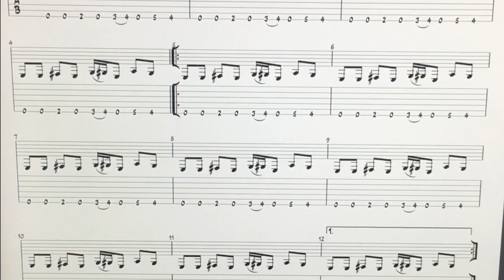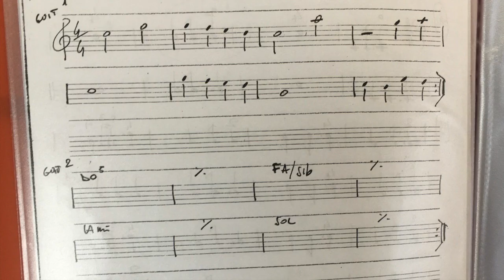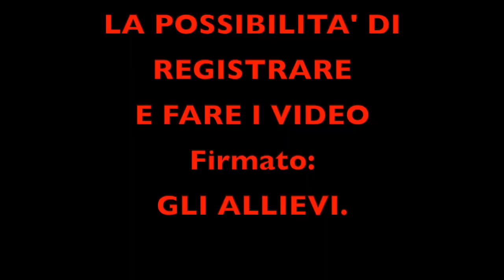Workshop di registrazione digitale e analogica - Laboratorio di musica moderna della SMP